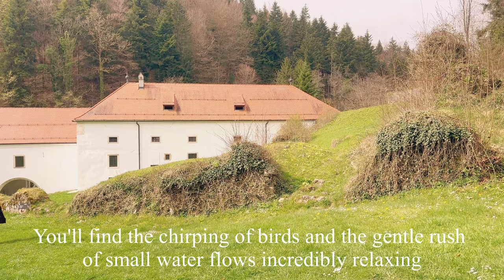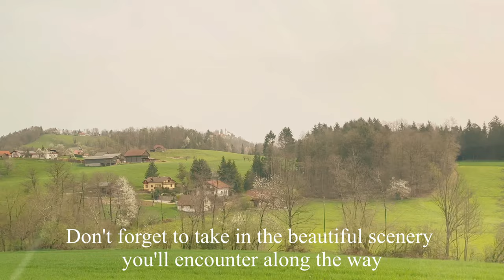Žiče Charterhouse | Monastery Ruins in Slovenia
Thumbnail photo courtesy of I Feel Slovenia. Hvala lepa!😊

Liking and sharing your comments below will also greatly contribute to the growth of this channel. Thank you so much for your support! ❤️😊

Best regards,
Romel from The Introvert Kitchen